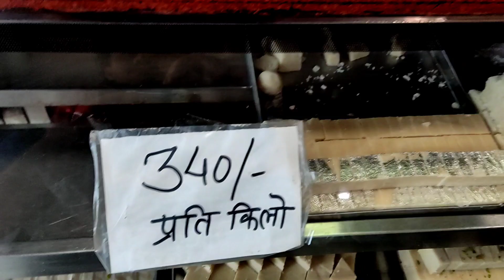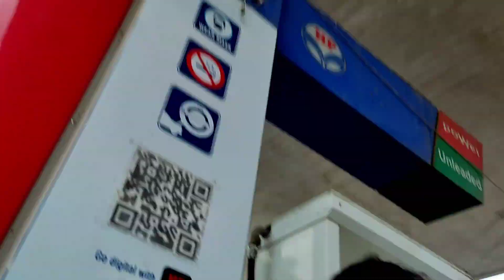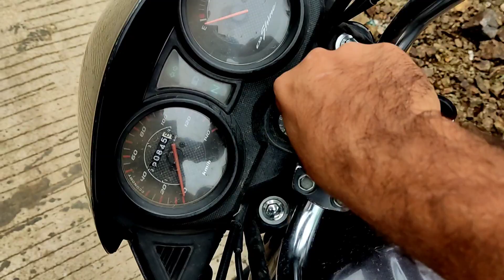Itna Bada Tiranga 🇮🇳|इतना बड़ा तिरंगा😍|Aabid ali Vlogger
my name is aabid ali this is my new youTube channel please support me..

vlog
vlogs video
family vlogs
sourav joshi vlogs
lifestyle vlogs
my first vlog
my new iPhone from YouTube money
YouTube payment
motivational videos
indain vlogs
vlogger
blogger
daily vlogs
daily blogs
Desi vlogs
Desi blogs
Travel vlogs
Blogs
indain vlogger
indian blogger
Farhan Ali vlogs
Aabid ali vlogger